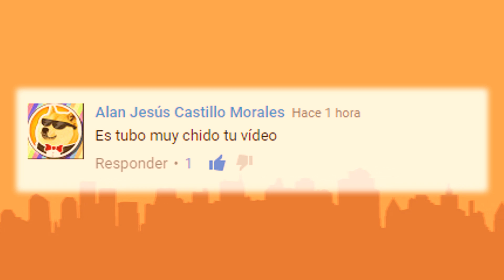Halo 5: Guardians | NUEVO WARZONE FIREFIGHT ÉPICO | Usando Nuevos Vechículos y Abriendo Packs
• • IMPORTANTE • •
• • LIVESTREAMS • •
LOS HAGO EN YOUTUBE Y TAMBIÉN EN TWITCH.TV

Que onda amigos, hoy les traigo este video especial ya que jugamos Warzone Firefight / Zona de Guerra Tiroteo probando el nuevo vehículo WASP y el Rifle de Haz de Halo 2 :D